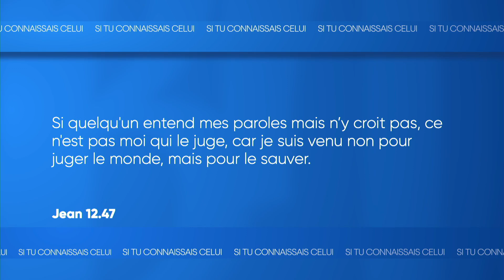Le fardeau que Jésus peut enlever dans notre vie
L'Heure de la Bonne Nouvelle-Saison-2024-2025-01
Thème: Si tu connaissais Celui qui connais tout de toi.
Avec François Fréchette
Invité: Martin L'Hébreux
Message: Quelqu'un connais tout de vous serait-ce une bonne ou mauvaise nouvelle ?
Message: Si tu connaissais Celui qui connaît tout de toi
Vox Populaire: Croyez-vous que votre vie privée soit si privée que ça?
Message: La honte
Message: Le fardeau que Jésus peut enlever dans notre vie
Message: Si Jésus connaissais tout de vous, c'est une Bonne Nouvelle